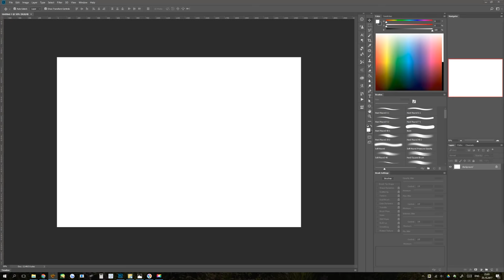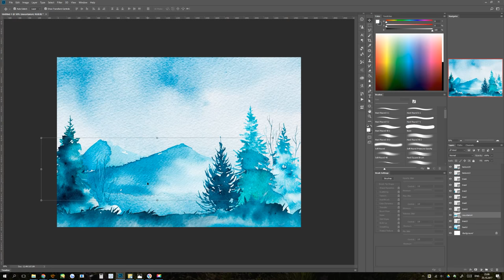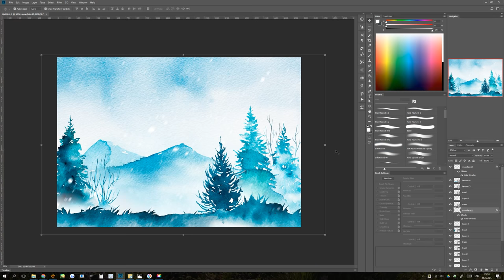Winter watercolor landscape.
Winter watercolor landscape. How to create your own illustration from a set of watercolor objects.